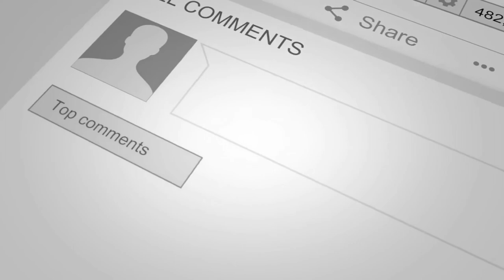Breaking News! Vacancy Rates Went Up! | REI Show- Hard Money For Real Estate Investors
Another Breaking News! We are getting higher vacancy rates in the last two months!

Watch this short video and be updated with the latest real estate news.

- “192 Self Directed IRA Is Your Key To Financial Freedom, That's Common Sense!”